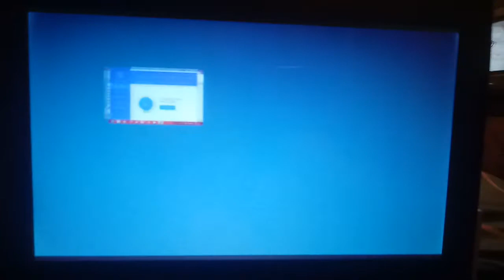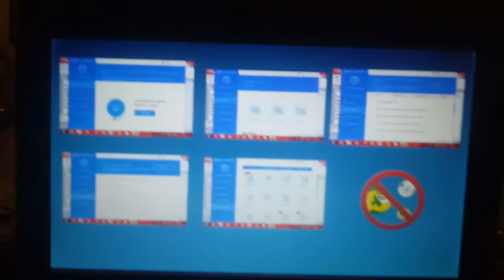Office Comercial | Microsoft